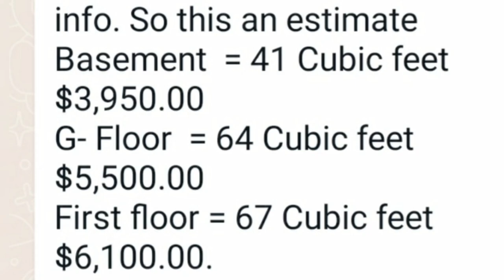Cost Of Building a House In Ghana | Concrete Casting And Block laying | Accra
How Much it cost to Build a house in Ghana from Foundation
Cost of concrete casting
prices of building materials
Block laying
real estate in Ghana ,Africa
Building in Ghana
Building in Africa
How to build a house in Ghana Africa